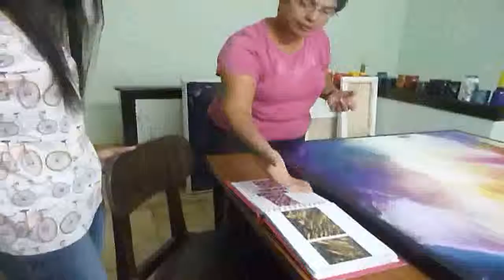The nurse who paints...